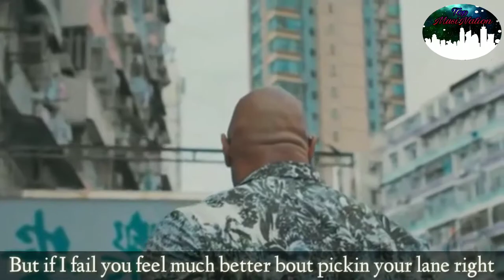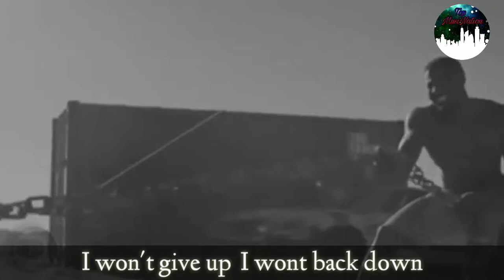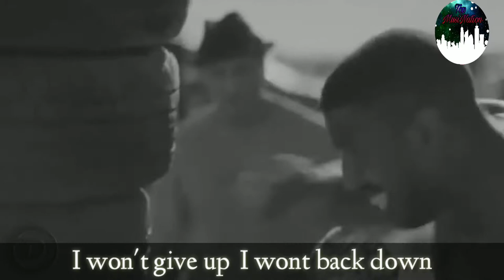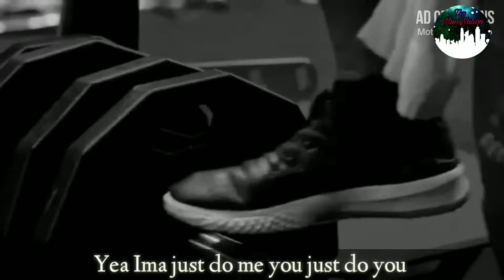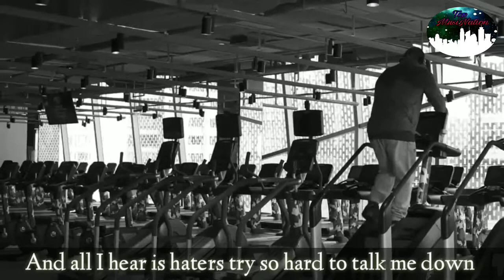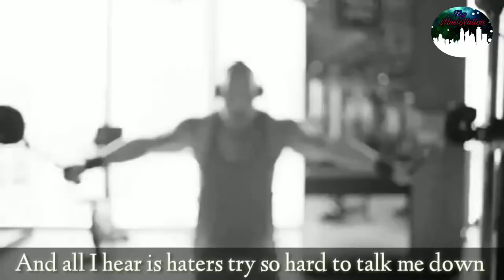Motivational Video - ( The Rock) Dwayne Johnson NEFFEX - Things Are Gonna Get Better 👊 lyrics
Motivational Video - ( The Rock) Dwayne Johnson
NEFFEX - Things Are Gonna Get Better 👊  lyrics

lyrics :-

1st rap:

but soon enough everything starts to change
as you grow up nobody treats you the same
they try take ur future and make it real safe
you could be a doctor accountant or something sane
but yo
what ever happened to the sky was the limit?
I fell in love with music never thought it was a gimmick
I worked so hard on every tune and every single lyric
my whole identity dependent on being artistic

now you want to strip that away?
so you feel ok?
cuz if I make it to the top what does that really say?
that you shouldn't have given up, that you made the mistake
but if I fail you feel much better bout pickin your lane right

Pre:
yea things are gunna get better real soon
yea Ima just do me you just do you
I swear it's gunna get better real soon
don't let anyone tell u what you should do

I got a clear view
we're gunna make it soon
just keep pushing through
yea what you got to lose?
cuz what you got to lose?

I wont back down
till I'm lying 6 feet underneath the deep ground
cuz nobody's stopping me except for me now

2nd rap:
and let's be honest life's a competition
so if I'm going to play then Im gon play to win it
I refuse to sit and rot at a desk all day
unless I have a passion I'm working towards ok

id rather be dead on the outside than inside
a bullet to the head than 25 to life
in a cubicle alone just trying get by
building someone else's dream instead of building mine

if you're hearin me this is meant to inspire
if you have a dream or if u have desires
a girl in your life thats makin u feel that fire
go fight for her man go die for her man

cuz you only have one life one chance to do it
one chance to prove it to yourself so don't lose it
you got this fam just keep pushing on through it
one day you'll look back so glad you pursued it

2nd pre:
you ain't gon stop me now
because I got this now
i got the formula and I'm about to drop it loud
so what we talking bout
there is no talkin now
we take action with passion
we're rockin now

it's tick tockin now
the clocks tockin down
and all I hear is haters try so hard to talk me down
but they can’t stop the sound
already on the ground
everything is growing faster than I can count

Our music combines elements of alternative rock, hip hop, rap, electronic dance music, nu metal, rap rock, electronic rap, and trap.

We've been compared to artists such as Linkin Park, 3oh!3, twenty one pilots, hollywood undead, hoodie allen, mike stud, eminem, macklemore and ryan lewis, machine gun kelly, and the chainsmokers to name a few. But we hope to have our own original and unique sound.

We make workout music, gym music, gaming music, vlogging music (vlog music), inspirational music, inspirational songs, motivational music, motivational songs, and non copyrighted music for content creators